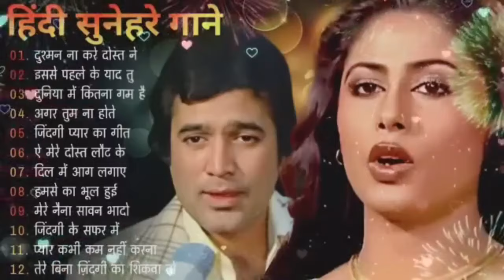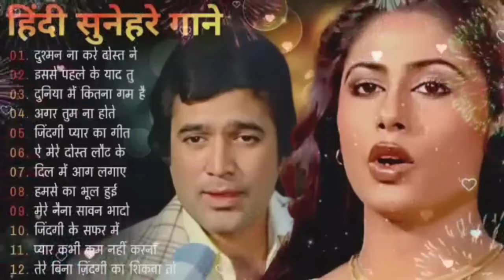पुराने सुनहरे गाने l Old Is Gold l Bollywood classics song l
Download 1000+ 70s 80s 90s Sadabahar Gaane In One Click - ( DriveLink )